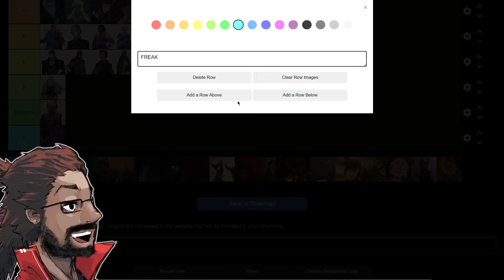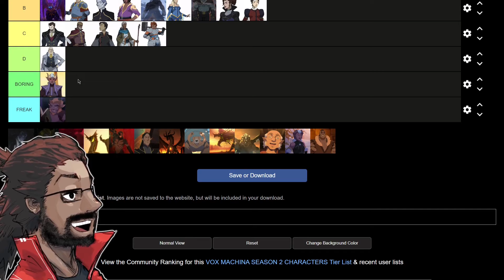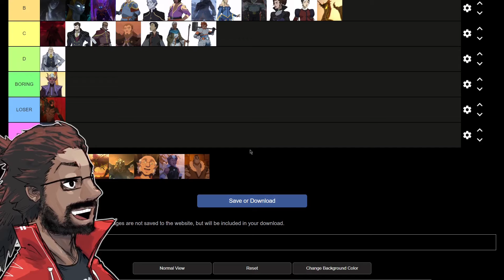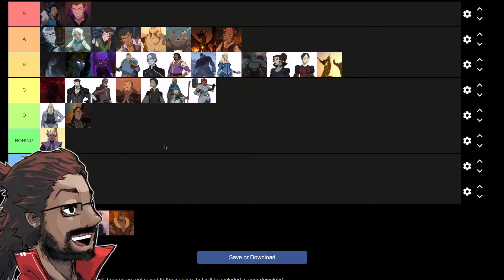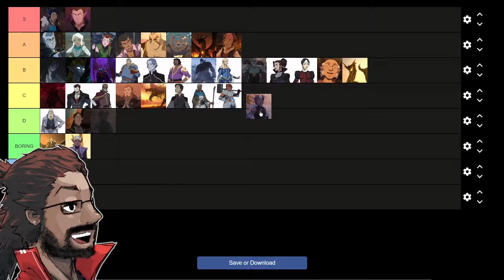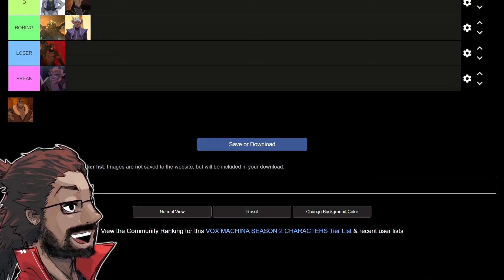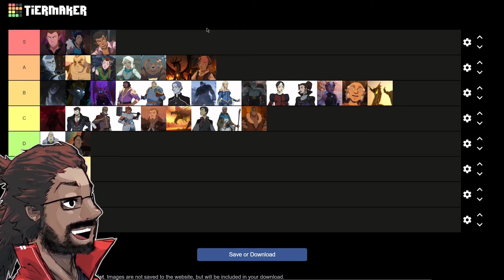Ranking VOX MACHINA Is HARD - Season Two Tier List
FIRST TIME WATCHING: The Legend of Vox Machina

Would love to see what yours look like!

Legend of Vox Machina, Legend of Vox Machina episode 12, Legend of Vox Machina episode 12 reaction, Vox Machina, Vox Machina episode 12, Vox Machina episode 12 reaction